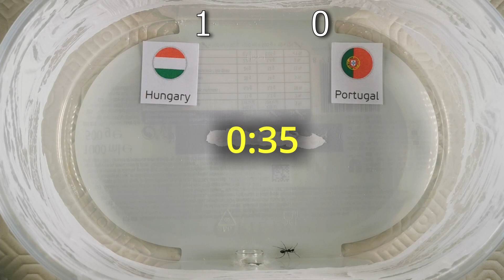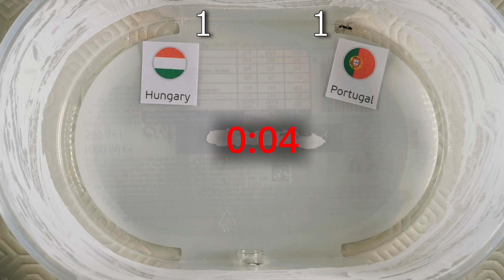Euro 2021 predictions - Hungary vs Portugal - My Ants´ predictions 🐜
📝What´s YOUR prediction?

My Ants´ prediction for
Hungary vs Portugal